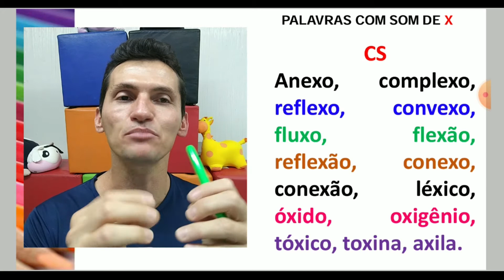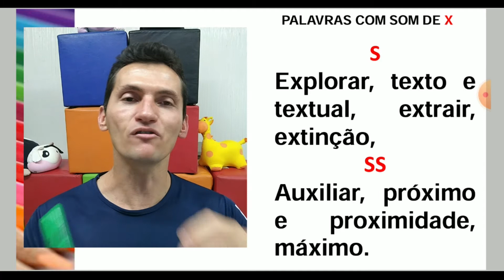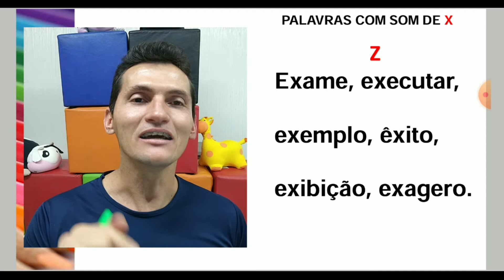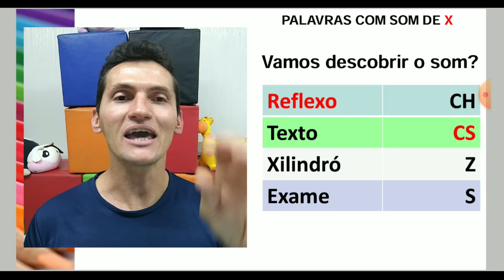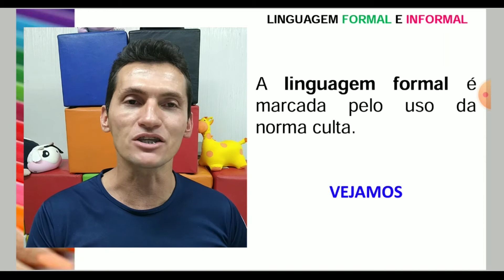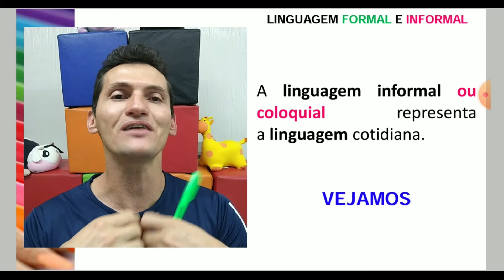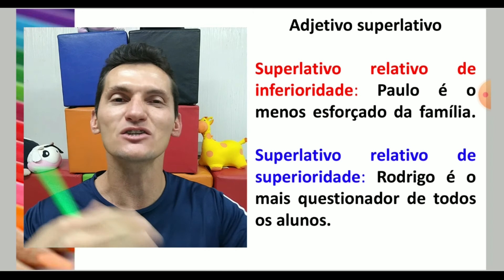4º ANO. LÍNGUA PORTUGUESA. O QUE EU ESTUDEI - PARTE 2. PROFº EURIDE.